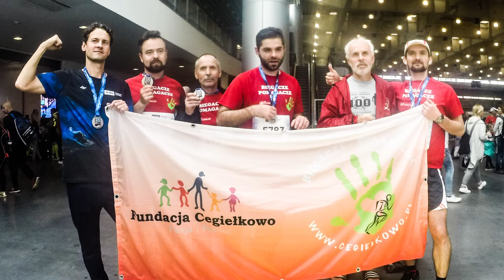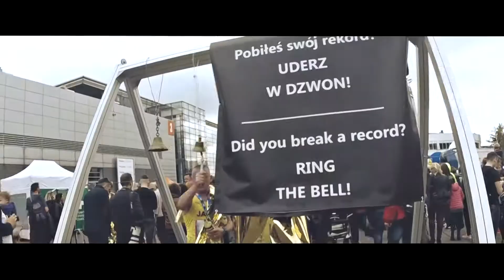MASTER TV ŁUKÓW - 18 PKO Poznań Maraton - Biegacze Pomagacze